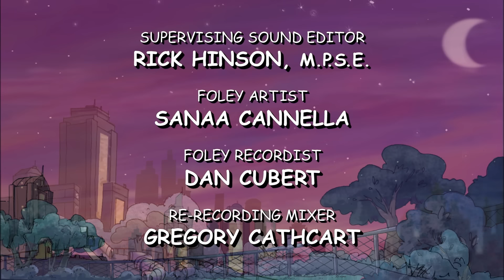Lights, Camera, Action + More! | Full Episodes | Clifford's Puppy Days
Check out this collection of classic Clifford's Puppy Days episodes.

A trip back in time, "Puppy Days" is Clifford the Big Red Dog as a puppy, when he was the tiny runt of his litter. His owner, Emily Elizabeth, watches as he explores all his curiosities and learns about playing fair, being a good friend and sharing. Each episode features a "Clifford's Idea to Grow On" segment.